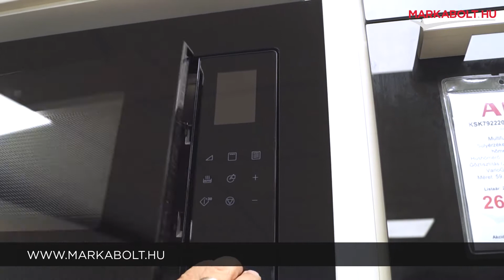Electrolux LMS4253TMK mikrohullámú sütő – Márkabolt.hu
📍A Te általad választott napon házhozszállítjuk mikrohullámű sütőd az ország egész területén!

🛒 Élethű vásárlás
Márkabolt.hu